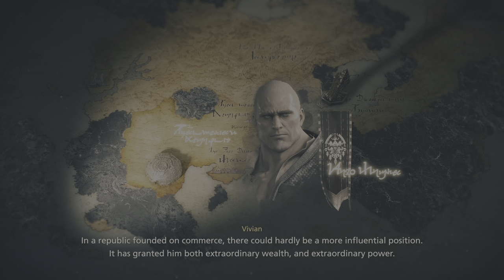FINAL FANTASY XVI (PS5 Slim) Gameplay Part 25